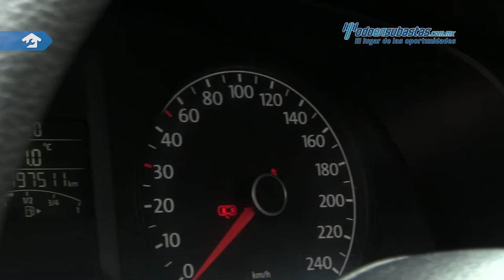VW • Jetta MK-VI 2014 • EM255875